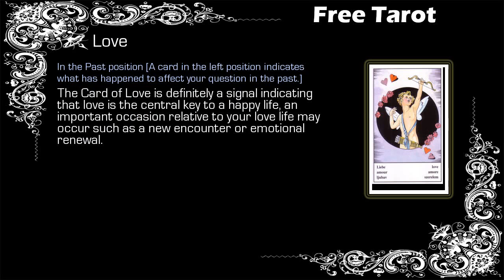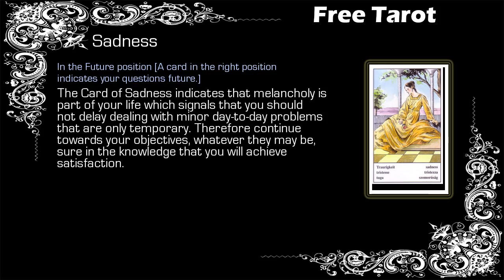Free Gypsy Tarot - Aries - 23/05 to 30/05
Free Weekly Tarot, Free Tarot - Aries

Gypsy Tarot Aries from 23 May to 30 May